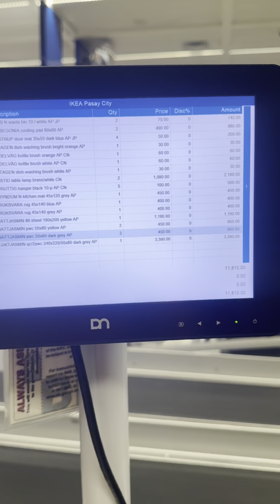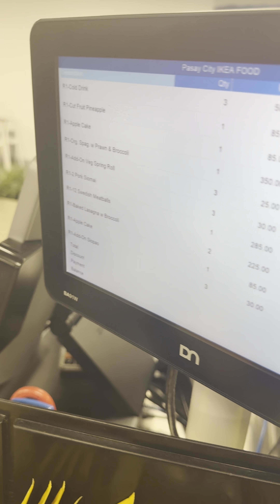Ang pogi naman ng kasama namin para maging utusan